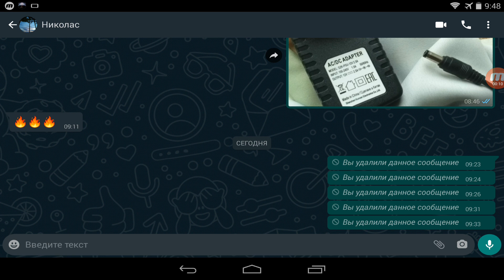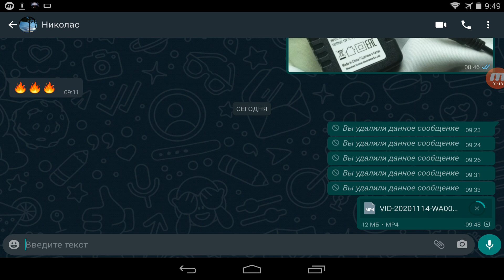Ватсап может не пережимать и не ухудшать качество пересылаемых видео или фото если...